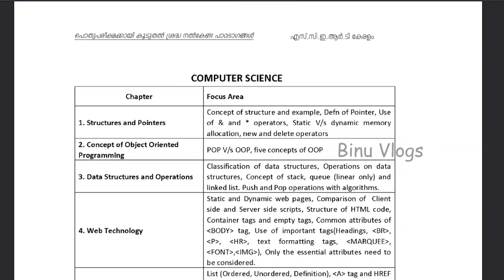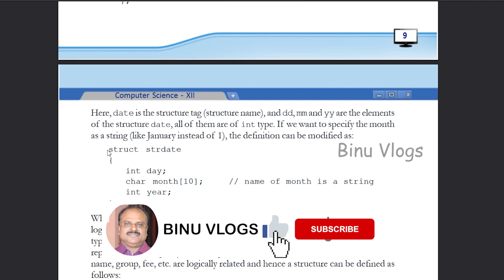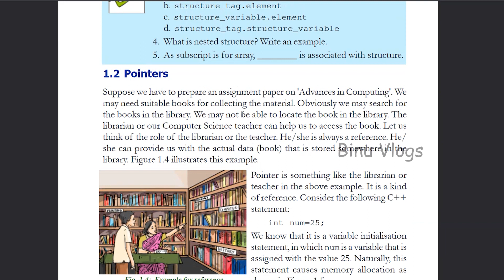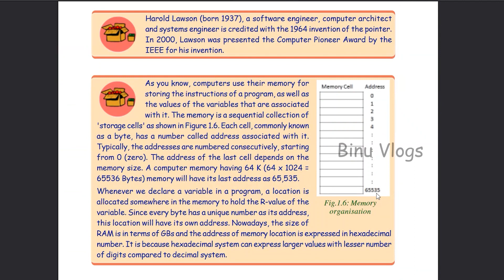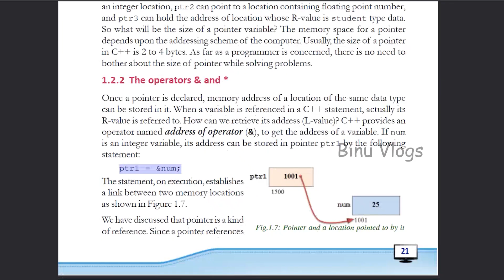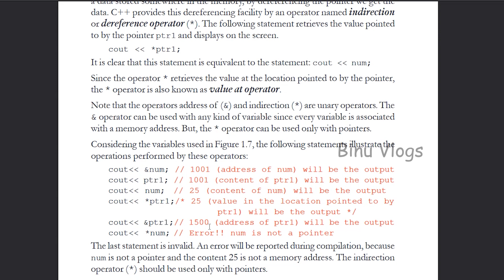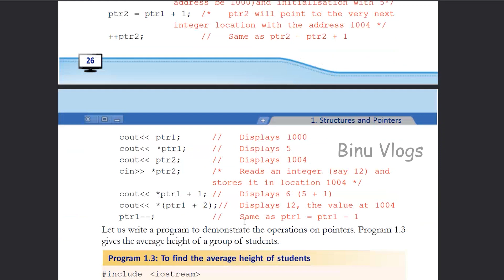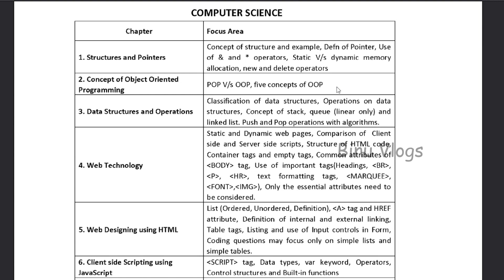Chapter 1 | Focus Area 2021 | Plus Two Computer Science Malayalam | Structures & Pointers | Kerala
See this video to study more about Chapter 1 | Focus Area 2021 | Plus Two Computer Science Malayalam | Structures & Pointers | Kerala

plus two focus area based notes
plus two focus areas biology notes
plus two focus area commerce
focus area plus two commerce pdf
focus area plus two pdf download
plus two focus guide
plus two computer science textbook pdf
plus two computer science after courses
plus two computer science book pdf
plus two computer science text book pdf
plus two computer science practical book english medium
plus two computer science question bank pdf
plus two computer science chapter wise questions and answers
plus two computer science cbse syllabus
plus two computer science chapter wise weightage
after plus two computer science courses
plus two computer science book download

BINU VLOGS